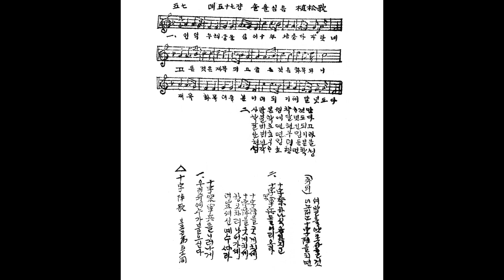민요 / 솔을심음 반주